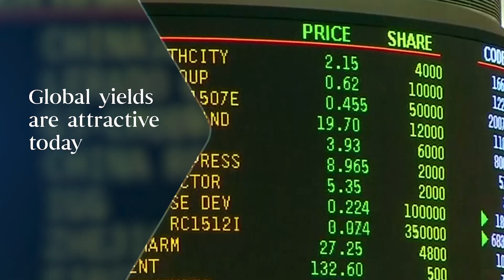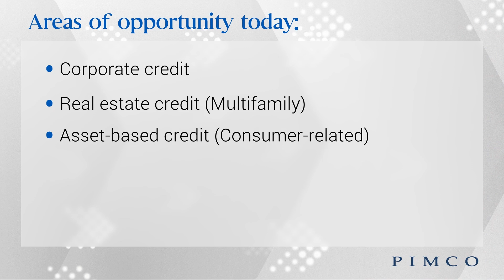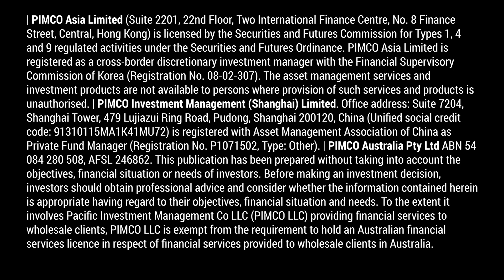What to Expect When You’re Expecting Rate Cuts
Group CIO Dan Ivascyn discusses the benefits of locking in today’s elevated bond yields ahead of potential central bank rates cuts around the globe.